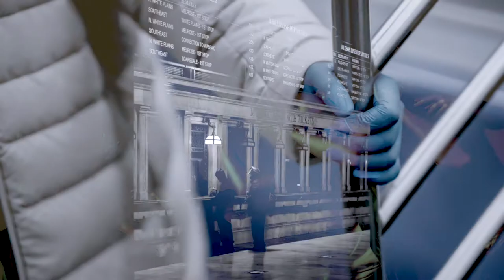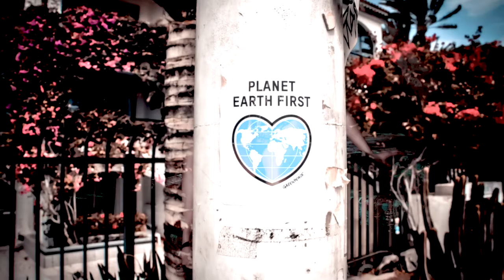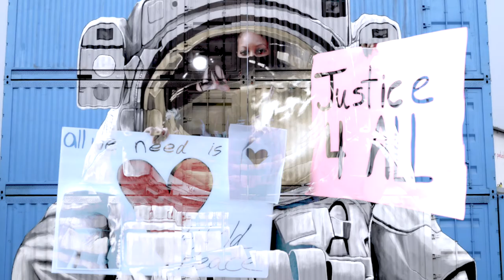Soul journey by djsiksika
live mix

video by djsiksika.
footage by